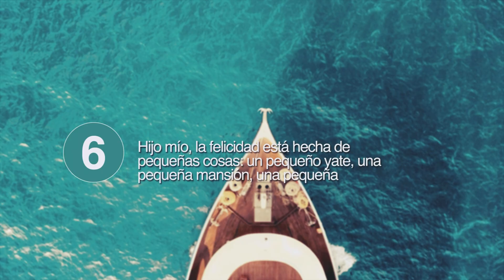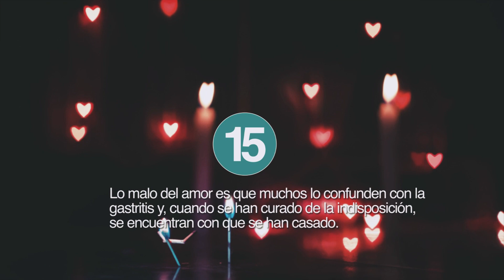20 Frases de Groucho Marx 😆 | El mejor humorista de la historia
Julius Henry Marx, más conocido como Groucho Marx, es considerado por muchos como uno de los mejores humoristas de la historia. Y a pesar de que el genial actor, humorista y escritor estadounidense nos dejó en el año 1977, las frases de Groucho Marx quedarán siempre para el recuerdo. Proveniente de una familia judeo-alemana muy humilde, creció en la ciudad de Nueva York junto con sus hermanos Manfred, Adolph, Herberth, Milton y Leonard, que posteriormente lo acompañarían en el mundo del espectáculo.

Juntos actuarían en muchos teatros antes de dar el salto al cine de la mano de Paramount. Más adelante firmaron con otra famosa productora norteamericana, como es la Metro Goldwyn Mayer, junto con la que protagonizaran sus películas más exitosas como Una noche en la ópera, Un día en las carreras o El hotel de los líos. De hecho, muchas de estas frases de Groucho Marx que podréis ver a continuación proceden de estas películas, en las que generalmente interpretaba a un abogado de gran picardía que se ganaba la simpatía del público y la crítica.

En la década de los cincuenta abandonó el cine y a sus hermanos para dedicarse a la televisión. Cosechó mucho éxito con su programa Apueste su vida y además fue un miembro muy activo en la lucha por proteger la libertad de expresión en el mundo del espectáculo. Ya que era un persona muy inteligente y con un humor muy afilado, tenemos muchas frases de Groucho Marx que seguro que os sacarán una sonrisa. ¡Te invitamos a que descubras las mejores!

Sobre Frases de la Vida